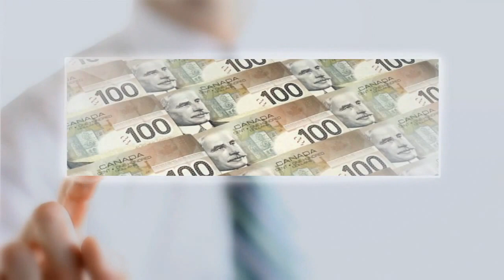Executive Edge Marketing,SEO,website and advertising expert in Calgary, Alberta,Canada.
With Teamwork-We can Make your Dreamwork!
Tired and frustrated trying to do it all yourself?
Looking to dramatically increase sales, put systems into your business and get your marketing on fire? You need a partner in your business who's a Web designer, SEO,Marketing or Franchising Expert?  Turbo-Charge Your Business.

CEOs use the services of Executive Coaches. We believe that your ideology and your mental attitude are tightly connected. Be more productive and successful with Your own Coach?  We can coach you or do it all for you.
Website Design ,Internet marketing, Social media programs,SEO Coaching and SEO / Marketing Seminars!